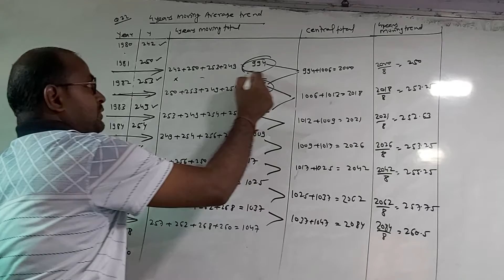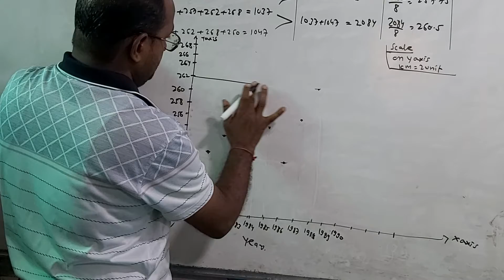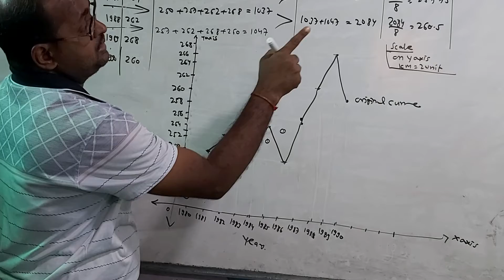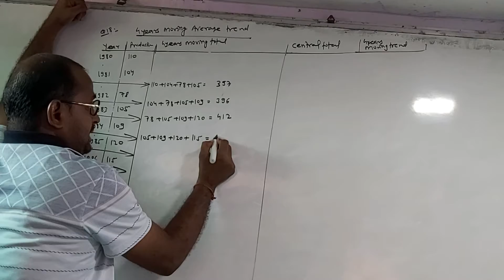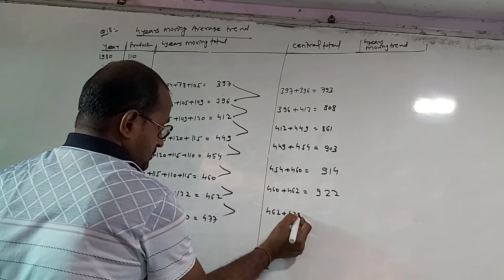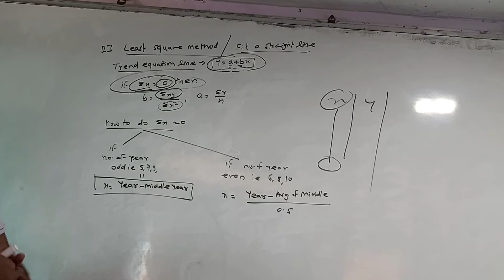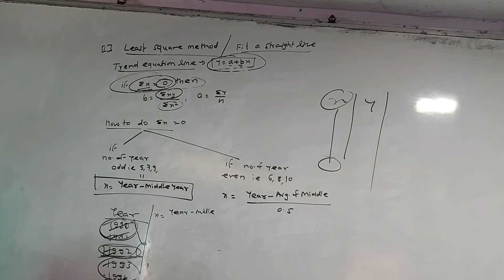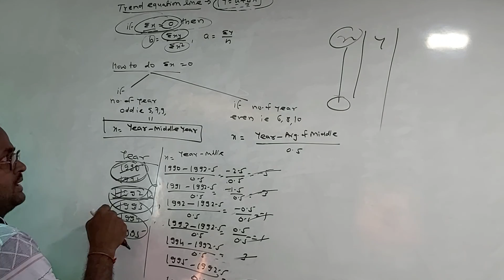fybcom maths time series 4 years moving average.